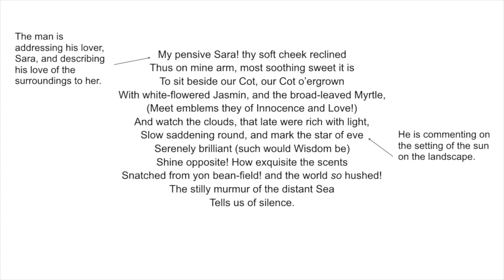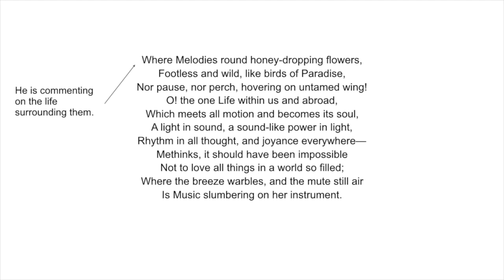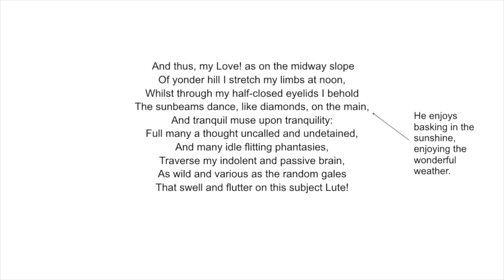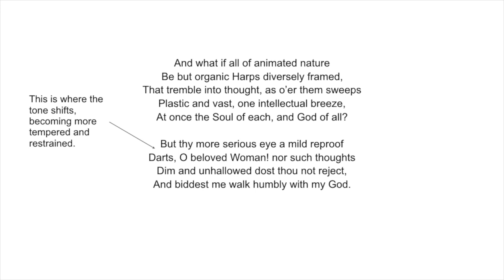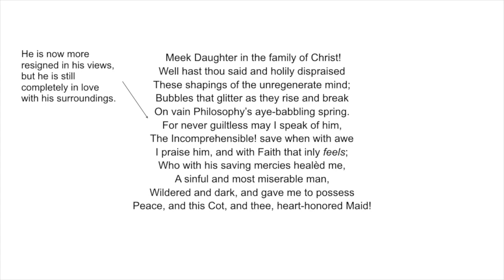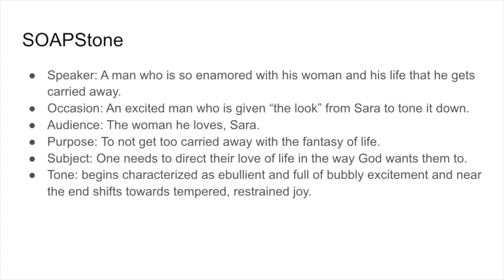The Eolian Harp by Samuel Taylor Coleridge-Ralph Zurita & Sydney Fauss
Ralph and Sydney try this one more time, yet question why they still haven't just opted for the written poetry response.